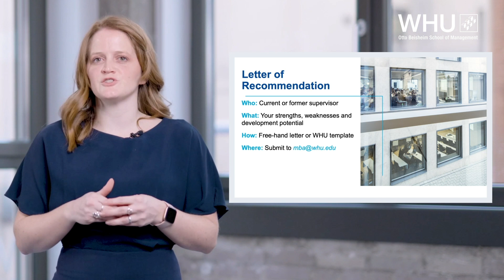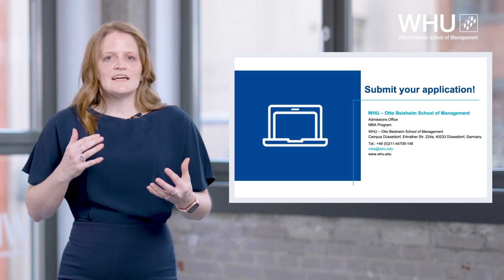The Admissions Process for the MBA Program | WHU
Megan Heikamp of the MBA team at WHU gives information about the MBA admission process at WHU and goes over the application, the admission and what to expect for the interview, and how to prepare for it.